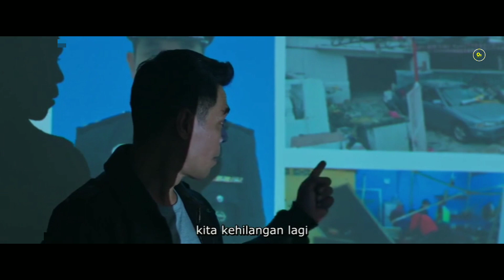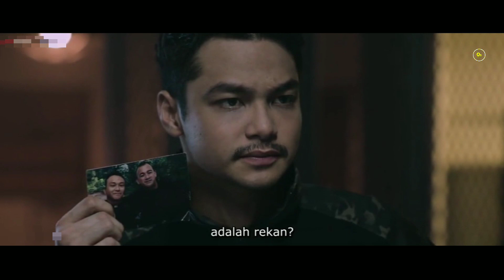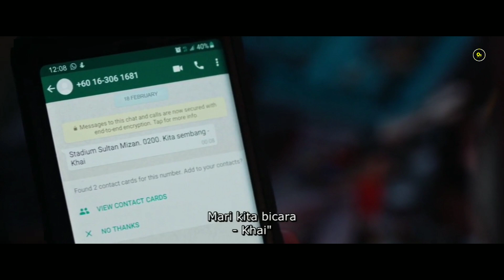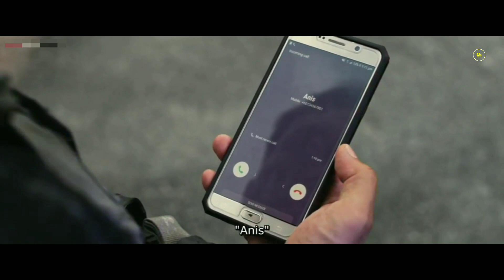Operasi Khusus LACAK TEROR BOM dari mantan Polisi yang BERHIANAT | Alur Cerita Film Polis evo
Oprasi Khusus TEROR BOM dari mantan Polisi yang BERHIANAT | Alur Cerita Film

MUSIK PENUTUP : Linkin Park In The End
ATTENTION :
Footage and video clips taken from the original film and used fairly. We do not claim the film is ours.